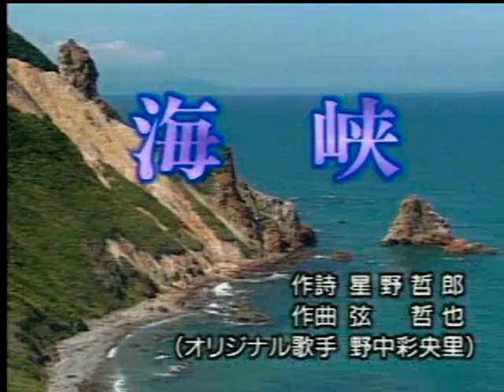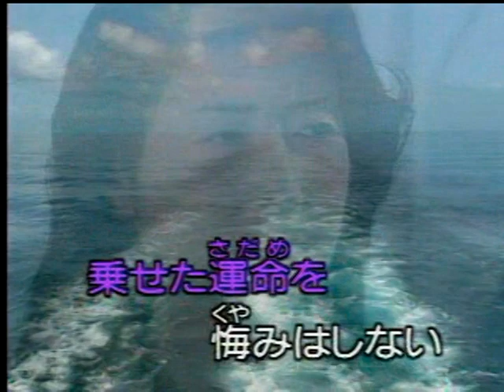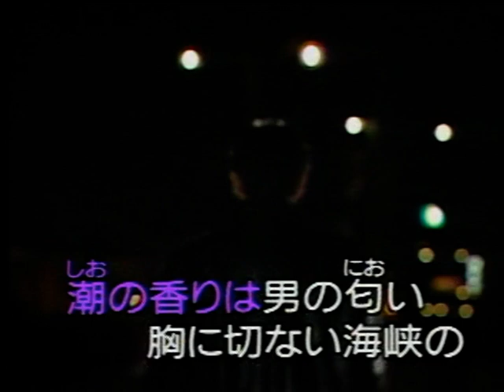海峽 野中彩央里 カバー 英哥